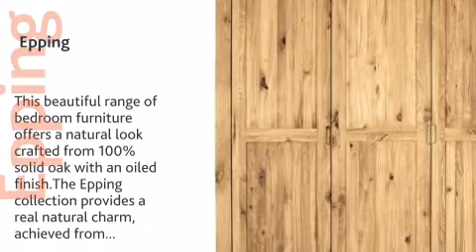Epping - Triple Wardrobe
This Epping - Triple Wardrobe is brought you - Please visit Barker and Stonehouse for all your designer furniture needs.Powered , the leading ecommerce video solution